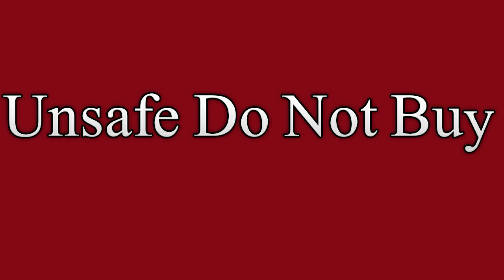Do Not Buy Non PTA Approved Mobile in Pakistan ll PTA Crackdown ll End of CPID Patched Mobiles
Do Not Buy Non PTA Approved Mobile in Pakistan